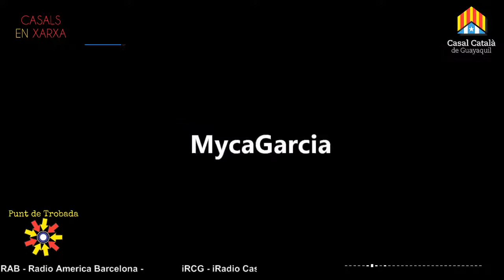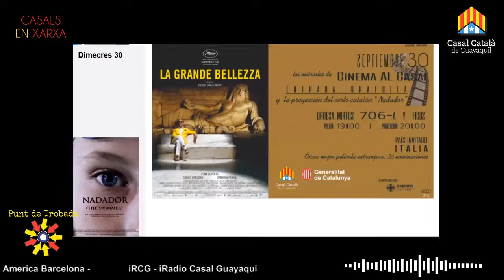Punt de Trobada | Marta Rovira - Esquerra Republicana de Catalunya | "No hi ha decreres màgiques"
agraïments  a
MARTA ROVIRA
Secretaria General
Esquerra Republicana de Catalunya

producció
AVI.TeleSonda

música
BENJAMIN TISSOT

3CEQ